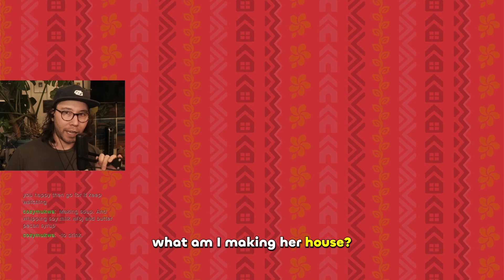How I stay motivated and other Animal Crossing New Horizons clips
I'm keeping up with stream highlights and sharing my secret to staying motivated! Still mostly Animal Crossing New Horizons clips and highlights!